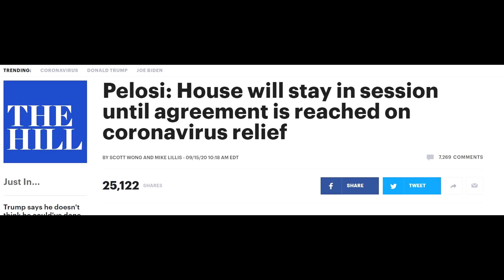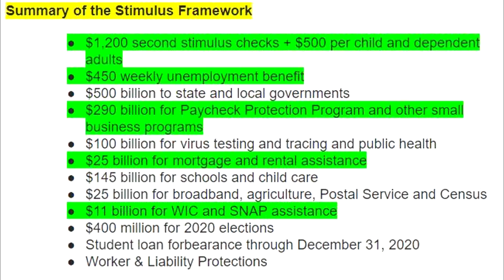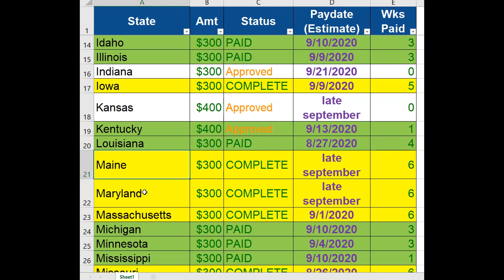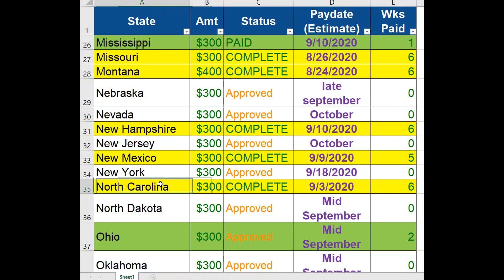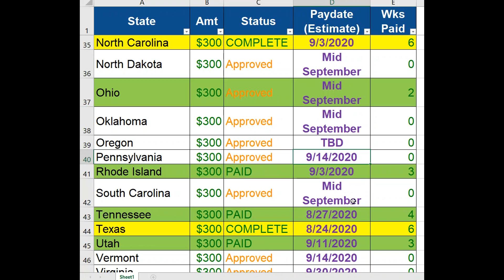Actualización Segundo Estímulo Económico 9/15 - MALA NOTICIAS Sobre El Cheque De Estímulo Económico